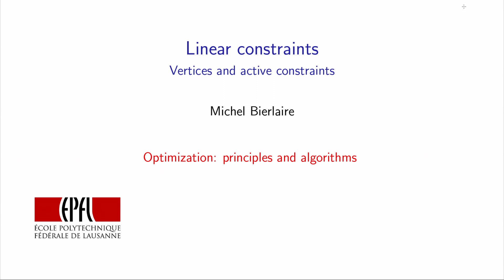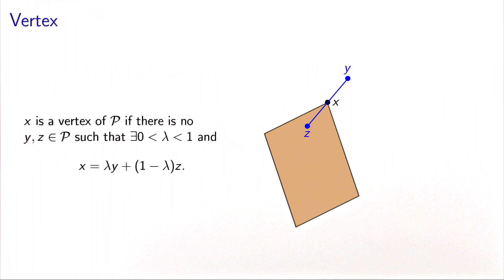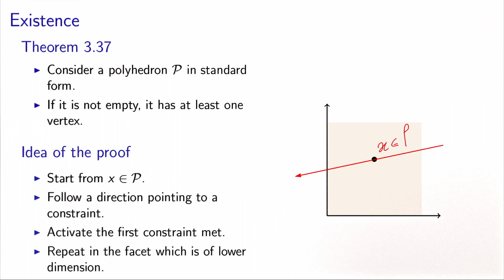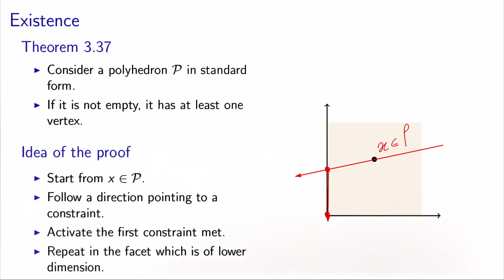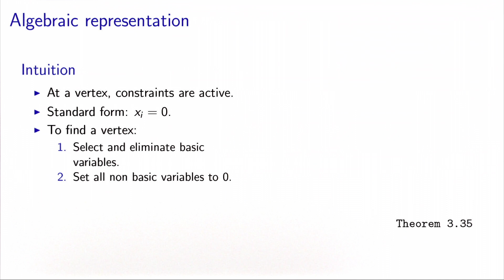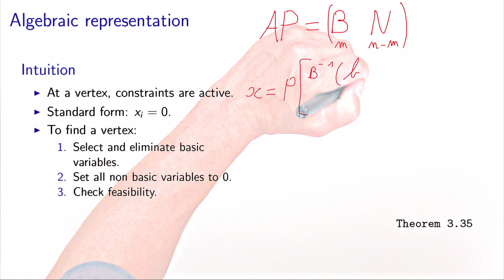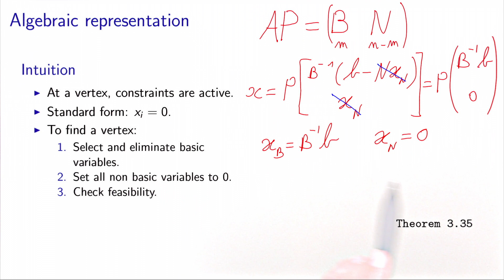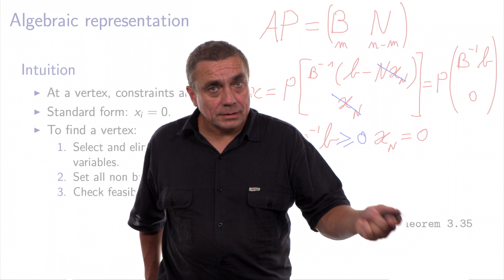Linear constraints: vertices and active constraints